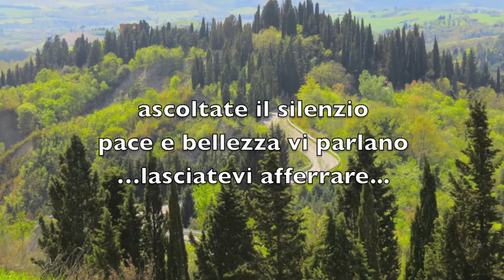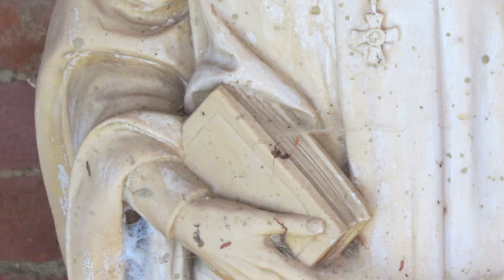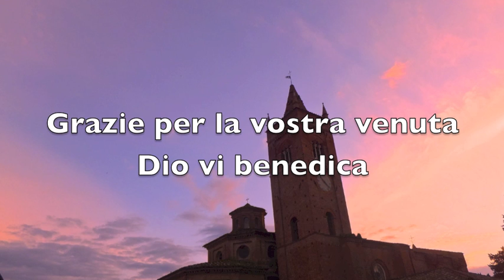Abbazia Monte Oliveto Maggiore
3 giorni indimenticabili nell'Abbazia Monte Oliveto: Gli affreschi... l`architettura del monastero... il bosco selvatico... canto gregoriano e le preghiere... le cerimonie. il cinguetto degli uccelli e sopratutto voi stessi cari monaci benedettini avete lasciato preziose impronte nella mia anima. Grazie a tutti voi per la vostra accoglienza e testimonianza di seguire la vostra vocazione.